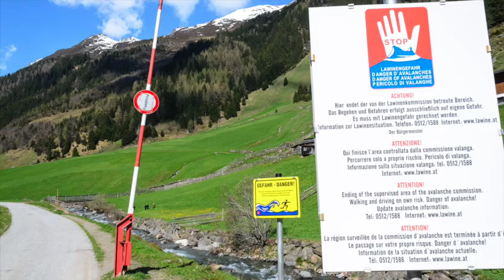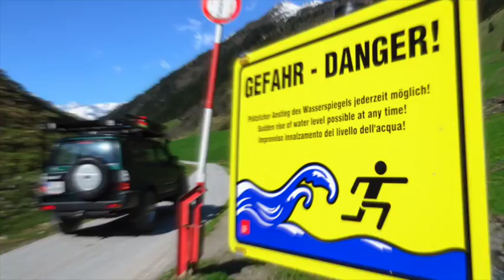Ex-SUR.COM - Alpenabenteuer Tirol Austria